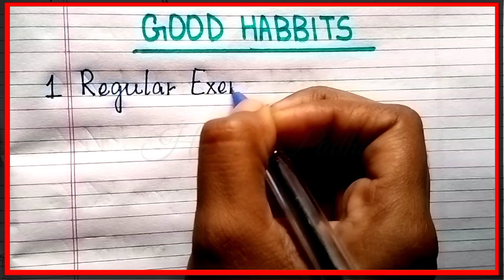10 lines on good habits in english | Essay on good habits in english | Few lines essay good habits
10 lines on good habits in english | Essay on good habits in english | Few lines essay good habits